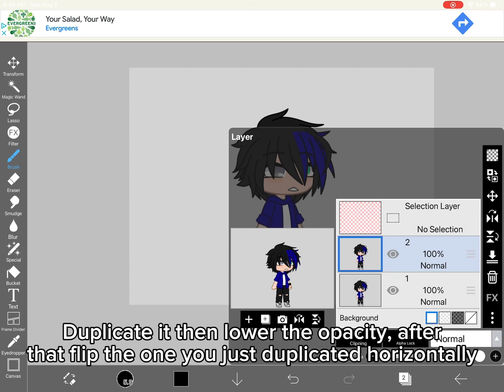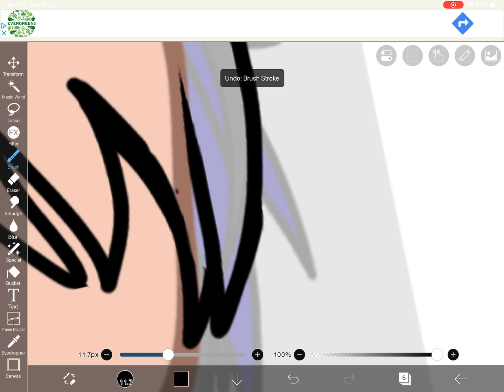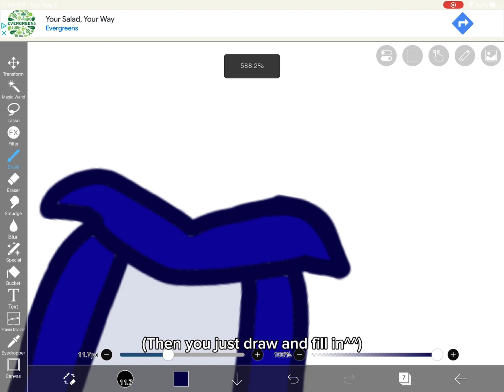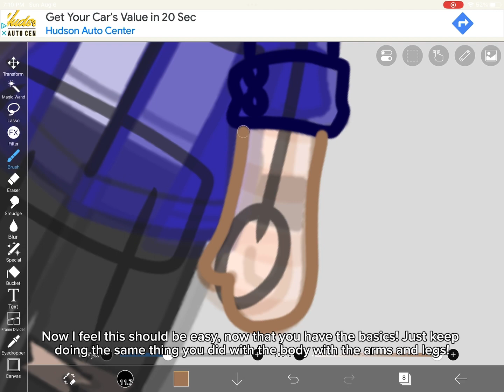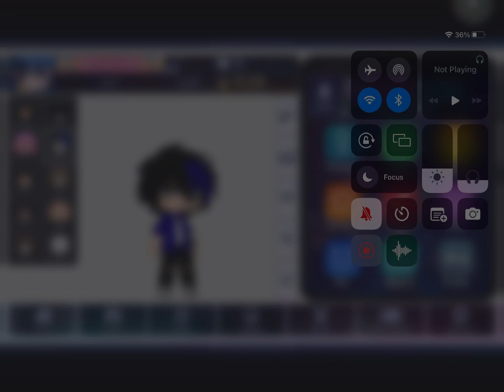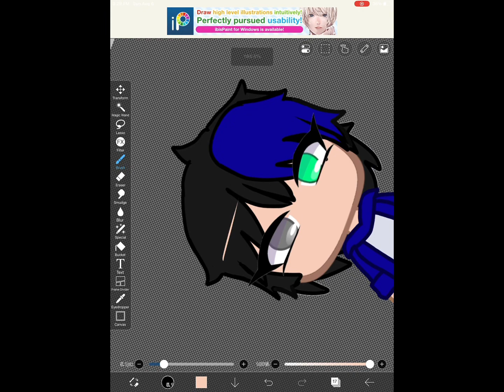Front facing Gacha tut! //ft: Ein from Aphmau//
For @Jinxyels_Life